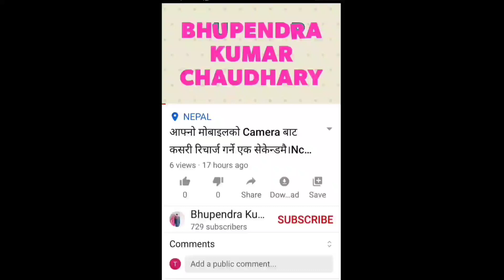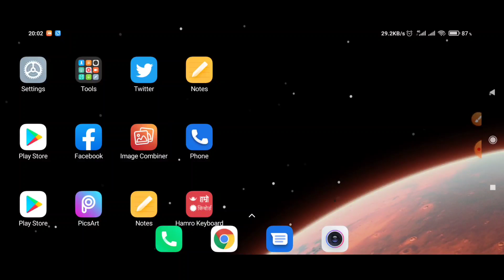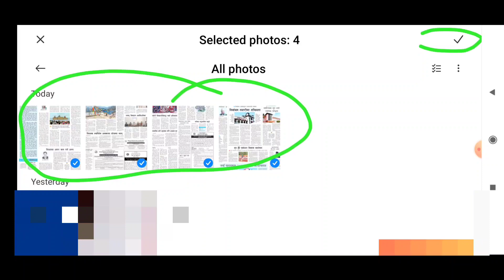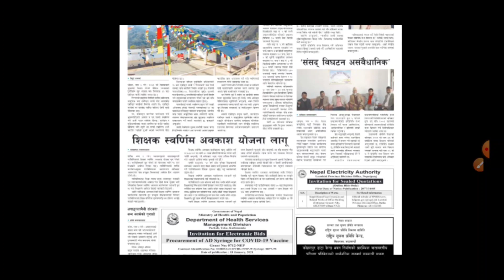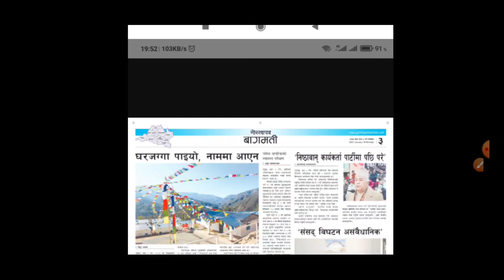How To Combine Many Photos Into One Photo | धेरै फोटोहरुलाई एउटा फोटोमा कसरी मिलाउने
In this video I teaching you how to combine many photos into one photo.

1.how to combine many photos into one photo
2.how to combine many photos into one photo in nepali
3.how to combine many photos into one photo in Hindi
4.how to attach many photos into one photo
5.Multiple photos in one photo
6.How to combine multiple photos into one
7.Multiple photos in one frame online
8.Multiple pictures in one frame
9.How to put 2 pictures together to make one
10.how to make multiple photos convert one frame